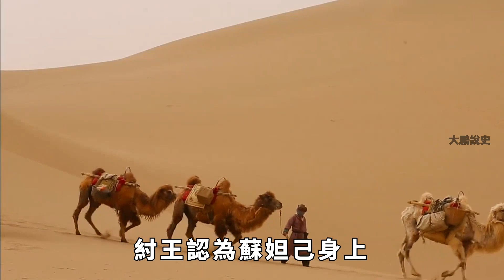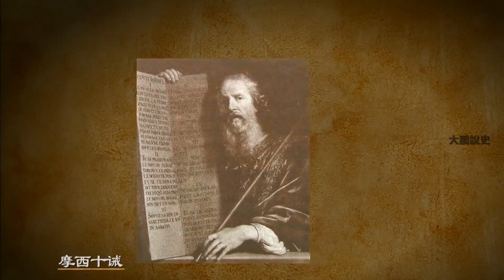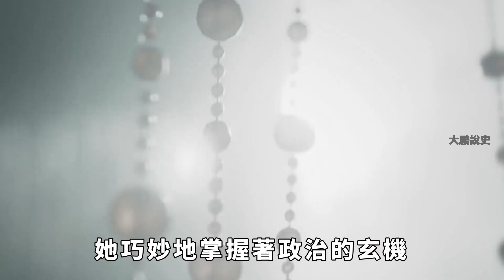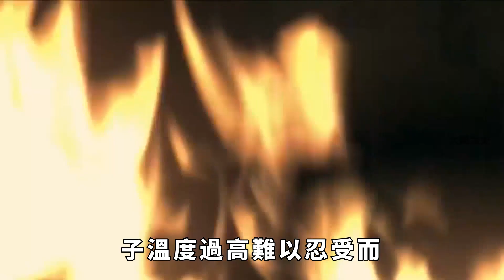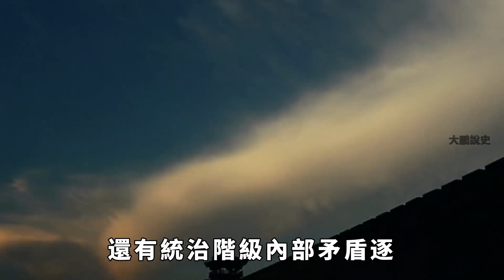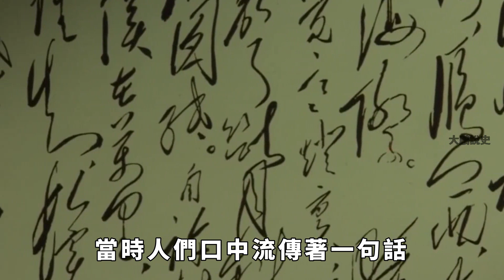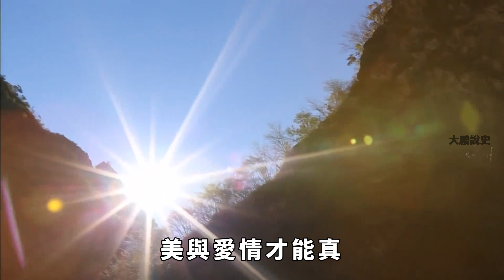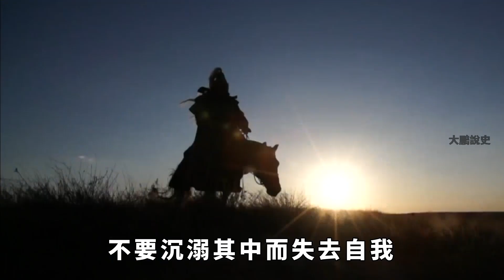妲己睡前有個「壞習慣」，讓商紂王癡迷不已，如今女子卻不敢效仿。【大鵬說史】歷史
當我們提到蘇妲己，大多數人會立刻想到一個禍國殃民的狐貍精形象。她因為容貌美麗，受到紂王的寵愛，紂王沈迷於後宮，忽略國家大事，最終導致了商朝的覆滅。